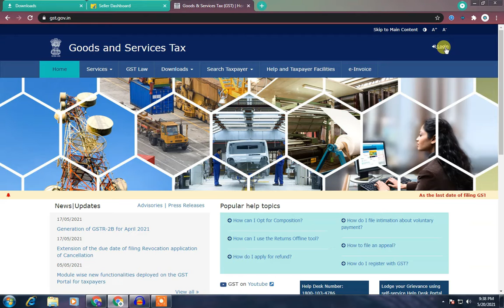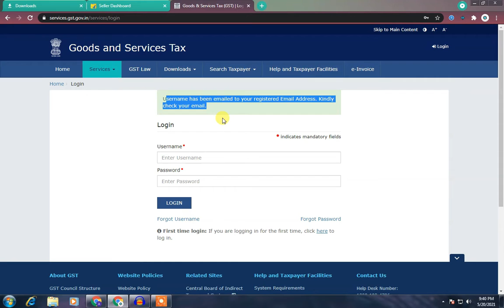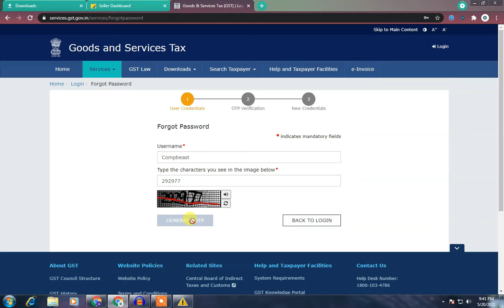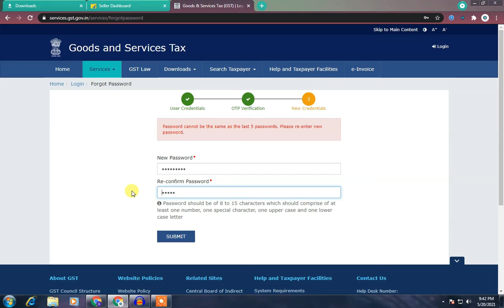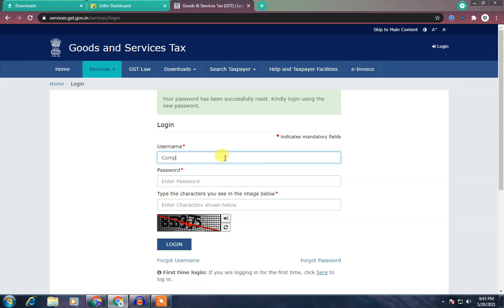HOW TO FORGET USER ID AND PASSWORD GST PORTEL VERY EASY PROSESS STEP BY STEP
In this channel, I share the best practice of online business for the benefit of online sellers. Videos are based on my personal experiences & observations.

GEAR USED
○ Microphone (Shotgun)
○ Microphone (USB)
○ Microphone (Lav)
○ Main Tripod
○ Second Tripod
○ Green Screen

Love you & God Bless You All !!